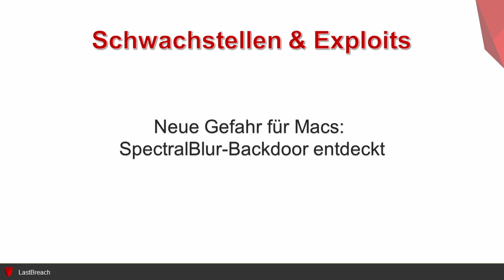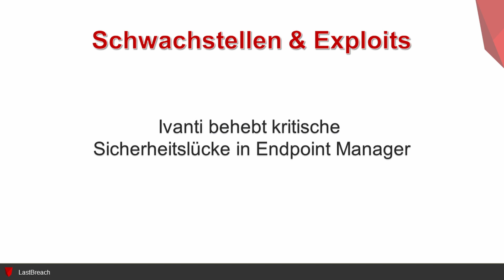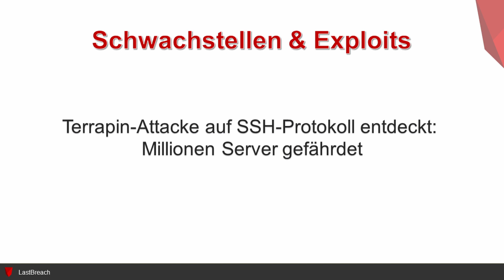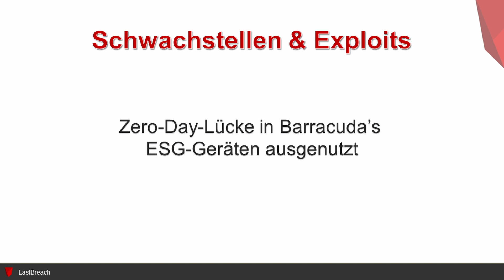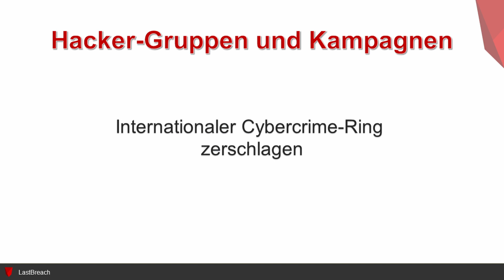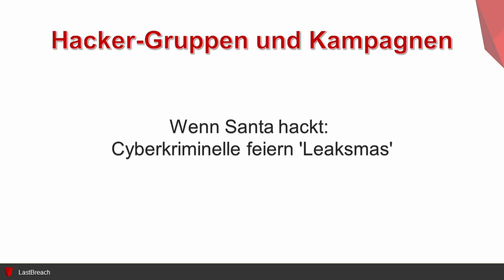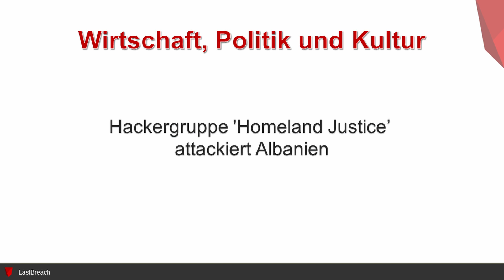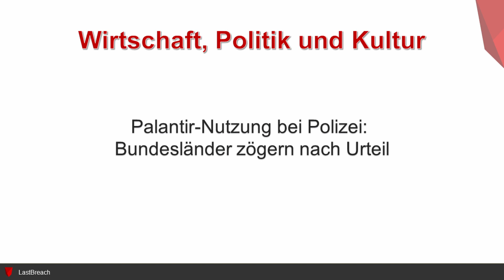E63 - Die Weekly Hacker News am 08.01.2024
Backdoor für Macs, kritische Sicherheitslücken in Ivanti Endpoint Manager, Apache OfBiz ERP und Barracuda's ESG-Geräten, Terrapin-Attacke in SSH entdeckt, Cybercrime-Ring zerschlagen, Leaksmas zu Weihnachten, Hackergruppe attackiert Albanien, Russische Hacker infiltrieren Kyivstar und Polizei zögert bei Palantir.

*Quellen*
Den original Blog Post mit allen Quellenangaben findet ihr wie immer